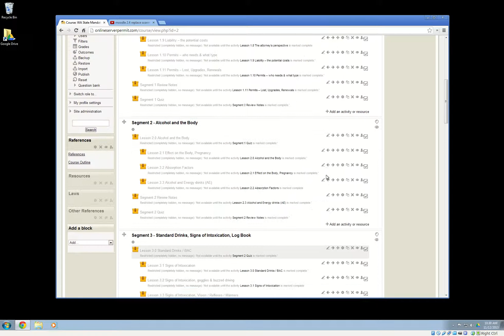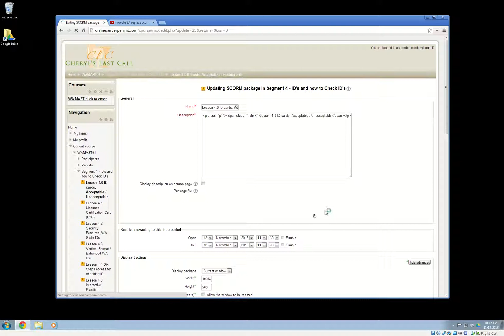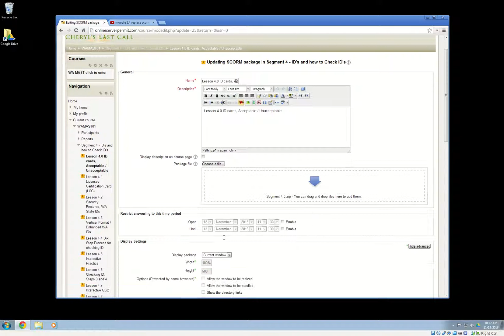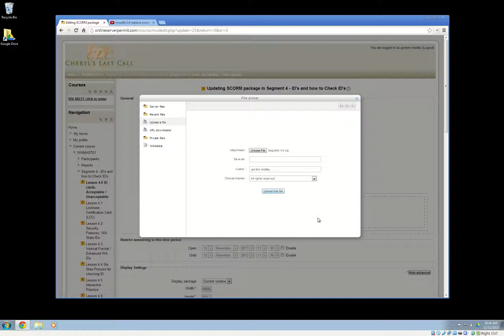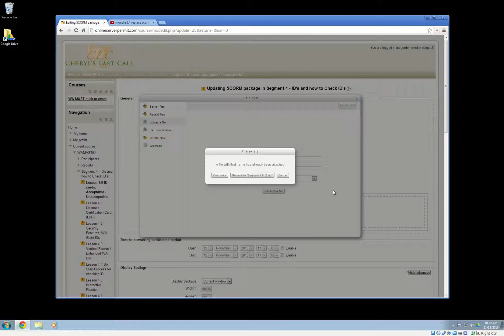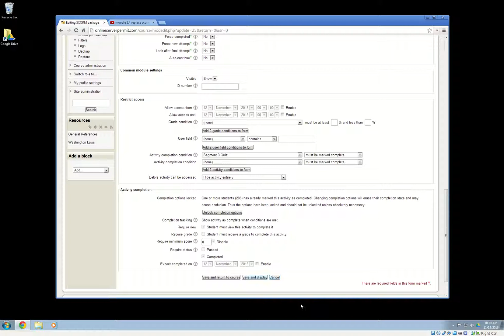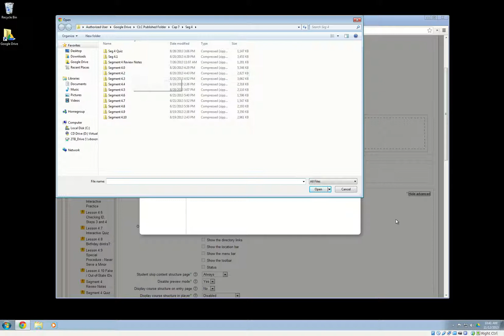Moodle and Captivate 7 Update SCORM lesson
In this video I'm attempting to show you how to overwrite an existing SCORM package on a Moodle site.  In this case, we used Captivate 7 to modify an already existing lesson segment.  Some slides needed to be changed and audio rerecorded.